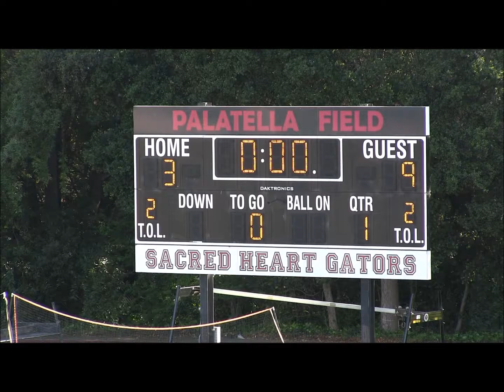SHP vs AVD 04162016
Women's LAX

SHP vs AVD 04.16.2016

Hit the video up with the THUMBS UP!